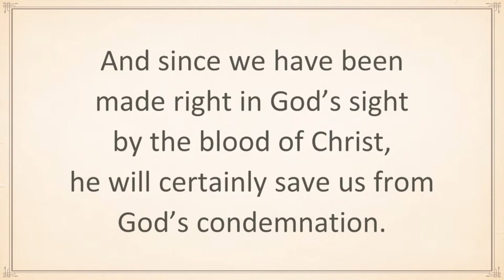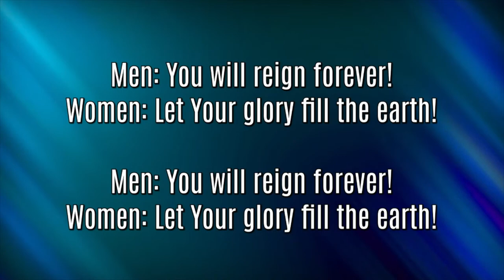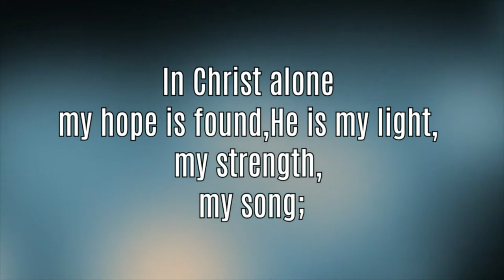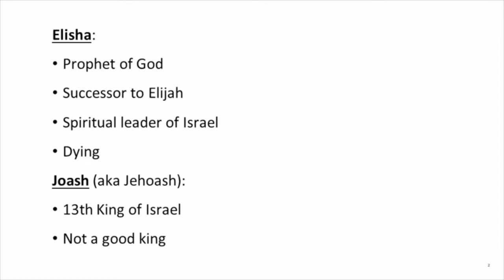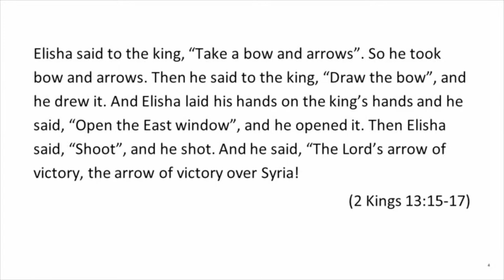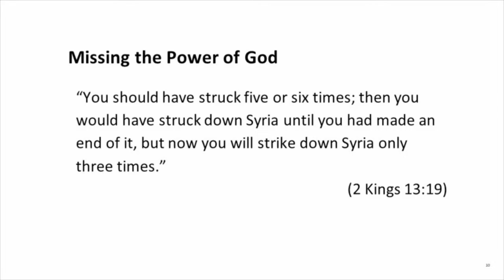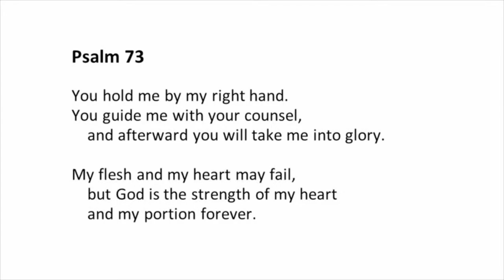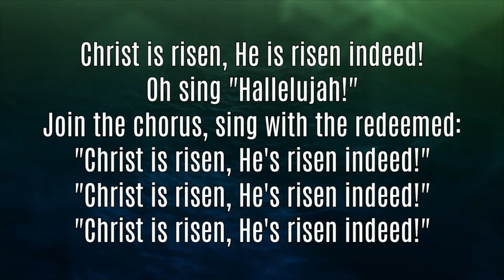Sunday, June 11th - Live Stream